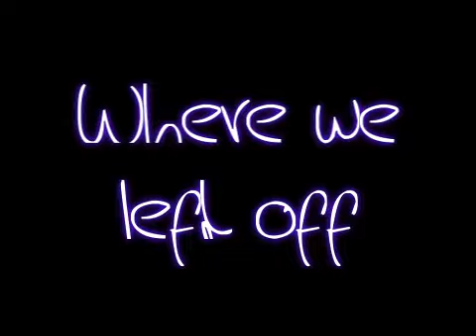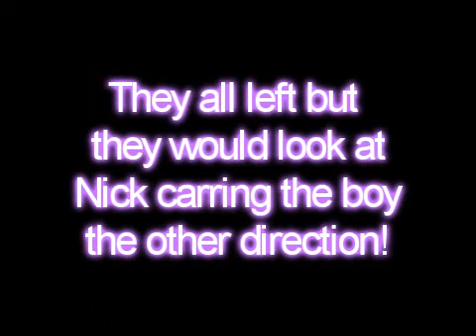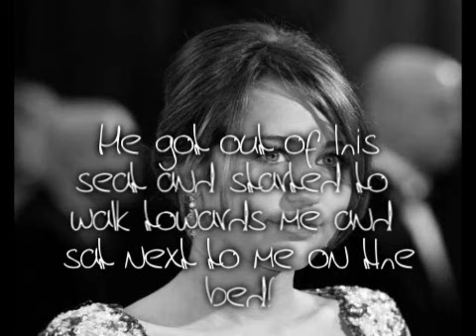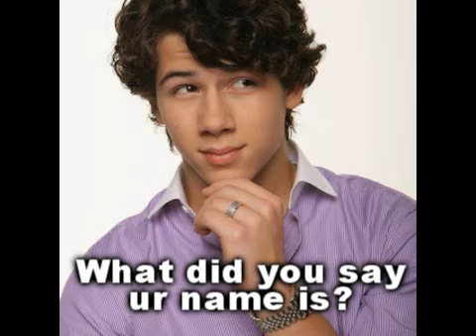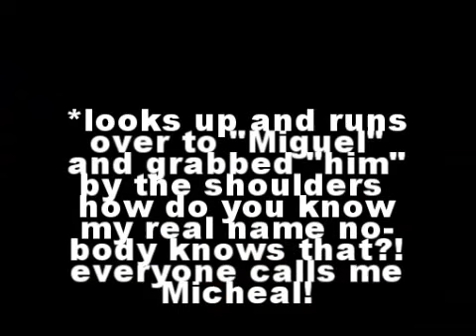What I Did For Love Episode 15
srry its out late my little brother just came out of the hospital and well ya here it is! :)
there has been gay things going on with youtube for me so if the video isnt there im gonna be sooooo mad!